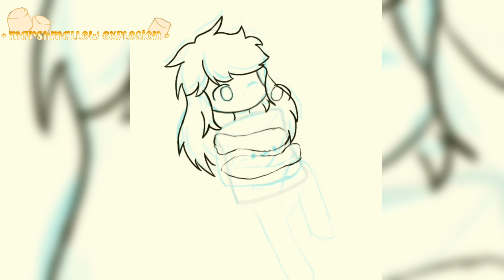"Definitely NOT thinking about you"||Speedpaint #1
Hi there and welcome to the description!
Finally i uploaded. This is my first speed paint,  so i hope you enjoy it!
Programs: ibis paint X, kinemaster
!PLEASE DONT TRACE, STEAL OR REUPLOAD MY VIDEO WITHOUT MY PERMISSION!
Characters:
Ellie
Gender: Female
Sexuality: demi romantic
Personality: acts emotionless but is secretly very shy.
Lucas (in the thought bubble)
Gender: Male
Sexuality: heterosexual
Personality: he is very nervous and shy.